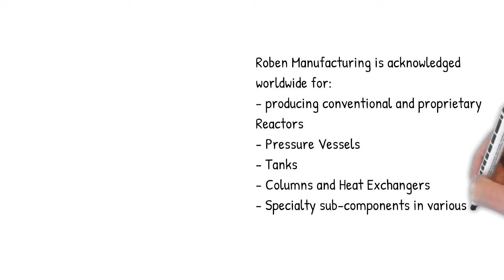Roben Manufacturing - ASME Code Certified Reactor, Pressure Vessel & Heat Exchanger Manufacturer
Check out some of the products and services that we offer at Roben Manufacturing. We are a custom fabrication company that specializes in Reactors, Pressure Vessels, Heat Exchangers, Tanks, Columns, and specialty components.